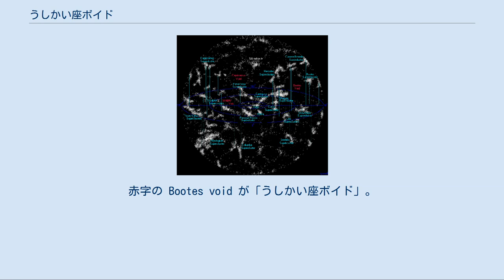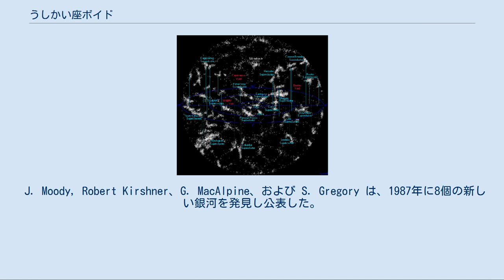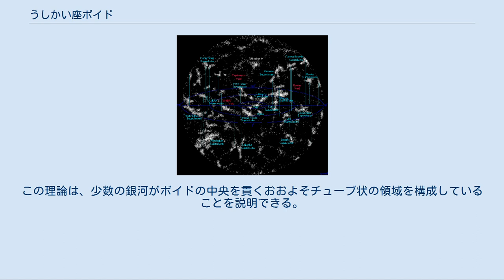うしかい座ボイド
うしかい座ボイドの星図上の位置 近傍宇宙の大規模構造マップ（超銀河座標）。
赤字の Bootes void が「うしかい座ボイド」。
 うしかい座ボイド（うしかいざボイド、英 Boötes void）またはグレート・ボイド（Great Void） は、超空洞の一つであり、驚異的に大きく、ほぼ球形の、そしてほぼ何もない（ほとんど銀河を含まない）宇宙の領域である。
うしかい座に位置しているので現在の名称で呼ばれている。
その中心はおよそ赤経 14h 20m 、赤緯 26°に位置している  。
 この超空洞の直径は2.5億光年に近く、体積は236,000メガ立方パーセクに近い。
現在知られている最大の超空洞のひとつでありスーパーボイドとも呼ばれる。
1981年に、 Robert Kirshner、Augustus Oemler, Jr.、Paul Schechter および Stephen Shectman により銀河の赤方偏移のサーベイ中に発見された。
 このボイドを研究し始めた他の天文学者たちはボイドの中にいくつかの銀河を発見した。
 J. Moody, Robert Kirshner、G. MacAlpine、および S. Gregory は、1987年に8個の新しい銀河を発見し公表した。
 M. Strauss とジョン・フックラ (John Huchra) は1988年にさらに3個の銀河の発見を公表し、 Greg Aldering、G. Bothun、Robert P. Kirshner、Ron Marzke は、1989年にさらに15個の銀河の発見を公表した。
その後も銀河の発見は続いており、1997年までには総数60個のうしかい座ボイド銀河が知られている。
 天文学者の Greg Aldering によれば、このボイドの大きさは「天の川銀河がこのボイドの中心にあったとすれば、1960年代に至るまでわれわれは他の銀河が存在することを知らなかったであろう」というほどのものである 。
 ヘルクレス座超銀河団はこの超空洞の我々から見て近い側の境界の一部を形作っている。
 うしかい座ボイドはより小規模のボイドが合体して形成されたという理論が出されている。
これは、せっけんの泡が合体してより大きな泡になるのに似ている。
この理論は、少数の銀河がボイドの中央を貫くおおよそチューブ状の領域を構成していることを説明できる。